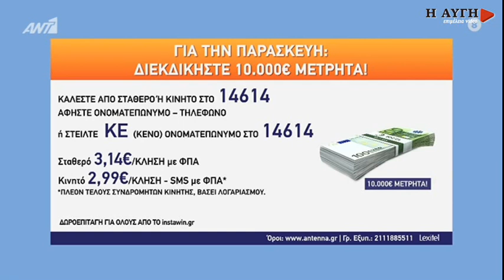Πέτσας: Εξετάζουμε χρονικό περιορισμό στις μετακινήσεις